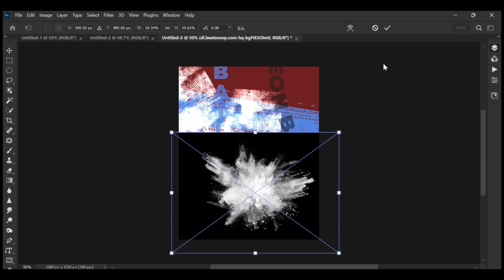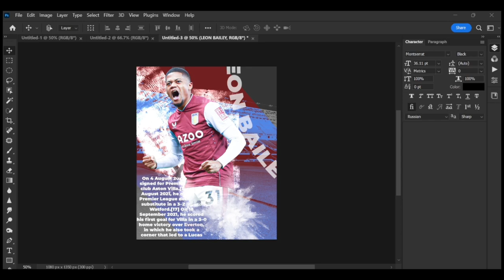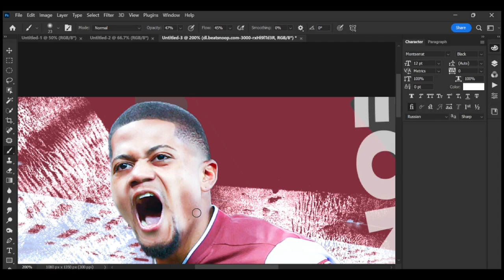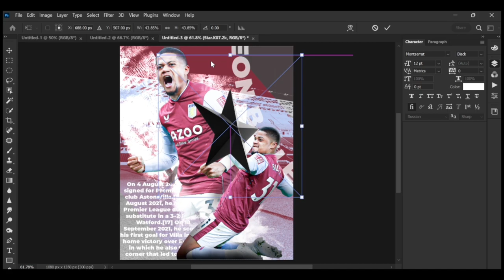FOOTBALL DESIGN: LEON BAILEY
This is a design on footballer Leon Bailey on photoshop
Sorry if the vids not came out right